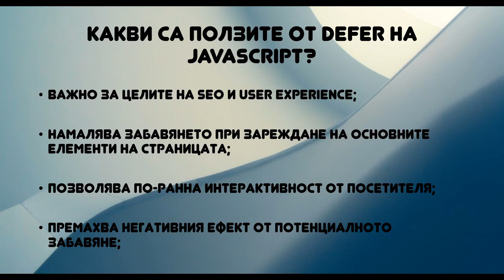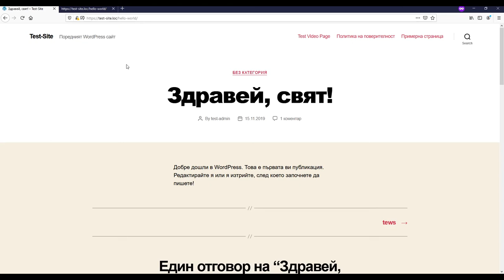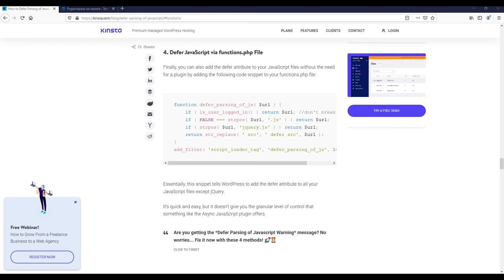⚡ Урок 74 - Defer на JavaScript в WordPress ⚡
Проверявал си твоя WordPress сайт с Google PageSpeed Insights, GTMetrix или друг инструмент и си получил лоши показатели за липса на defer на JavaScript?
Време е да коригираш това! Във видео урок за WordPress №74 ще ти покажа как само с няколко реда код и без нужда от никакви допълнителни плъгини можеш да оптимизираш сайта за този показател.
С това ще получиш редица важни ползи за целите на SEO!
Свързани материали с урока:
🔗 Статия с кода: How to Defer Parsing of JavaScript in WordPress (4 Methods)